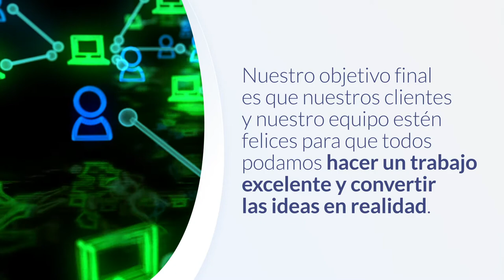MARKETING VIRAL Nos apasiona el marketing en Internet y la obtención de resultados.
MARKETING VIRAL

ACCIONtv ¡Su agencia creativa!

Llevamos más de 20 años en la industria y nuestro éxito se basa en ser profesionales, confiables y serviciales.

Nos apasiona la tendencia actual del marketing en Internet y la obtención de excelentes resultados.

Las experiencias digitales eficaces combinan un diseño asombroso, tecnología de primer nivel y marketing continuo.

Creamos todo tipo de contenido: Mundos Virtuales, Personajes en 2D y 3D, Realidad Aumentada, Motion Graphics, Proyectos de Realidad Virtual y muchas opciones más, logrando que sus campañas sean de rápida difusión, útiles y originales.

Nuestro objetivo final es que nuestros clientes y nuestro equipo estén felices para que todos podamos hacer un trabajo excelente y convertir las ideas en realidad.

Somos ACCIONtv, creamos experiencias emocionales.